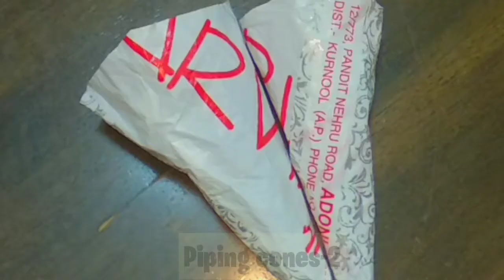Khasta Jalebi Recipe|Homemade Jalebi With Rabdi|हलवाई जैसी जलेबी मीठाई घर पे|Diwali Sweets|In Hindi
Sushmatalebailkar
Khasta jalebi-crispy jalebi.A famous celebrity dessert , loved by everyone from kids to elders. Most preferred during festive, wedding occasions.It is the typical sweet recipe of North belt of India especially Rajasthan, Gujarat, Uttar Pradesh.It is served with delicious Rabdi.Jalebi , made from fermented batter , gets its juicy texture from the aromatic  sugar syrup.It is a vry crispy, crunchy sweet, very appealing, vibrant appetizer always  provokes the salivary temptation with its  aroma & taste.